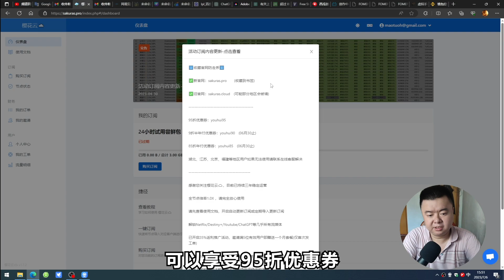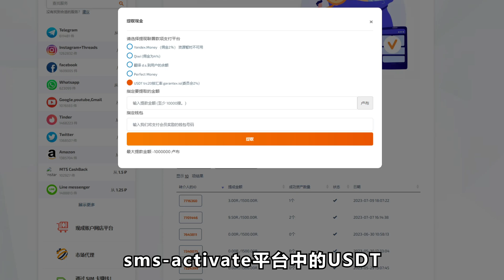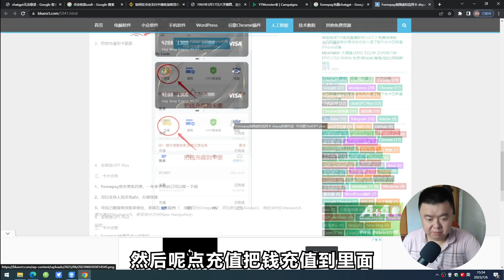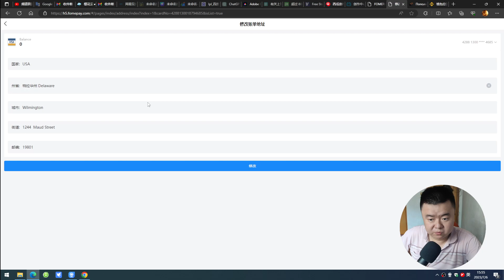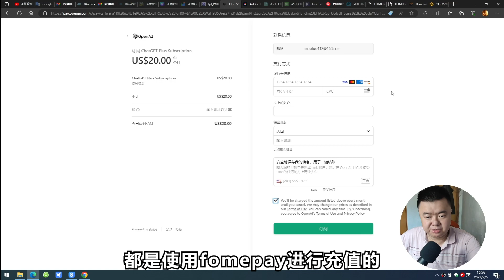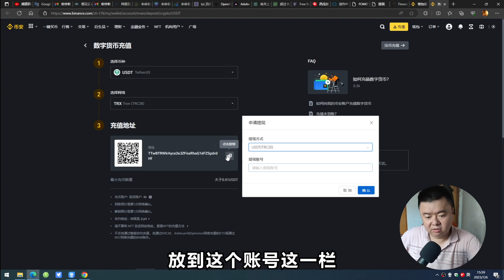【2023最新】中国大陆ChatGPT充值教程 100%能够充值成功！手把手教学chatgpt充值plus